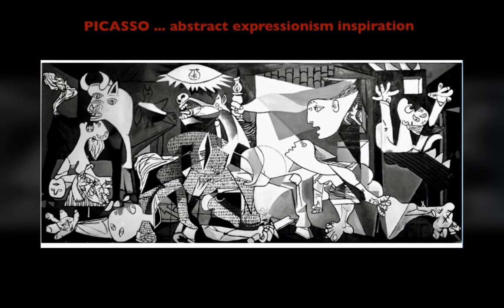JONAS BURGERT and ABSTRACT EXPRESSIONISM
After being in the exhibition of ABSTRACT EXPRESSIONISM in the Guggenheim in Bilbao and leaving fascinated, I could not avoid making this video with JONAS BURGERT, he is an artist with a lot of expressiveness in his painting and he manipulates the color as well as the artists who I've seen .